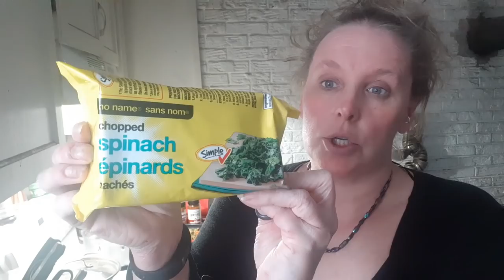DITL: Snow Storm Supper: Meat Loaf Jibber Jabber!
B0V 1A0